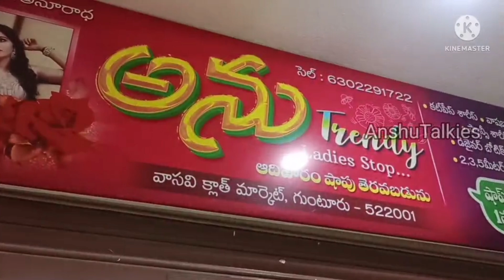చిన్న Misprint ఉన్న డోలా ఫాన్సీ పట్టుచీరలు అతితక్కువరేటుకే గుంటూరు వాసవీలో Don't miss.Single courier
Address:
ANUTRENDY.
GUNTUR .522001.

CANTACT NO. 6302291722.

Anu cut pieces.      2 nd channel.

cut pieces video link